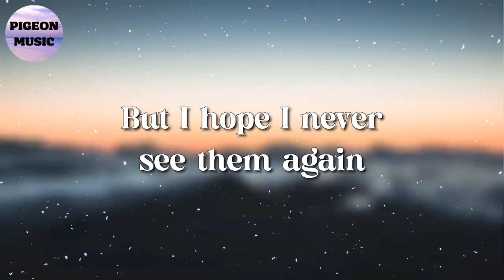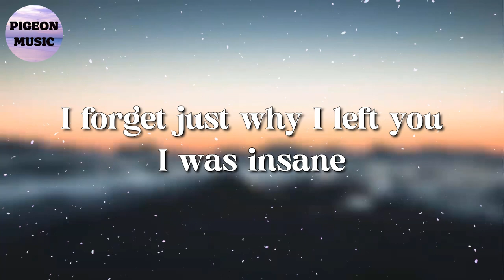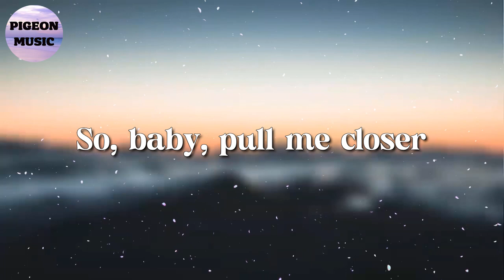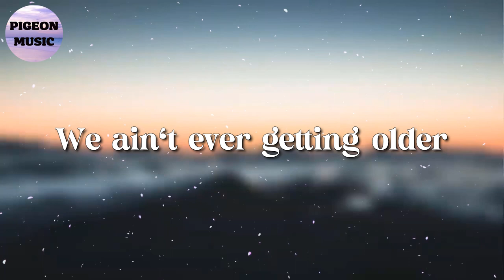🎵 The Chainsmokers - Closer ft. Halsey (Lyrics)